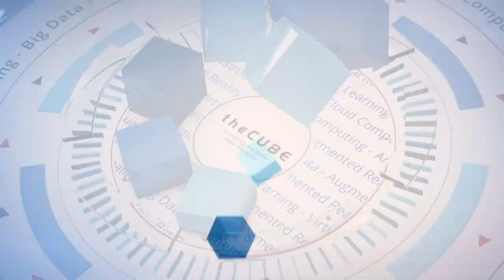Oliver Friedrichs, Splunk | RSAC USA 2020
Oliver Friedrichs, VP of Security Products, Splunk, sits down with Jeff Frick at RSAC USA 2020 in San Francisco, CA.

Splunk leverages automation in security solutions, integrates vendors

Time is a key element in preventing and responding to cybersecurity threats within an enterprise. To make the most of the security teams’ time, data analysis company Splunk Inc. has been leveraging automation to enhance its enterprise security solutions.

Built on the strengths of Phantom Cyber Inc., bought by Splunk in 2018, the Security Orchestration Automation and Response, or SOAR, technology enables the automation of much work that security analysts would perform manually.

“Typically, if analysts are looking at an event, it would take them 10 minutes best case, 11 hours worst case to analyze that and do all the work that they need to triage it,” said Oliver Friedrichs (pictured), vice president of security products at Splunk. “By automating, we are able to reduce that to a best case of a second and worst case of 10 minutes.”

Friedrichs spoke with Jeff Frick, host of theCUBE, SiliconANGLE Media’s mobile livestreaming studio, during the RSA Conference in San Francisco. They discussed the role of automation in contemporary security solutions and how the increasing use of automation also by attackers can create a “robot war.”

Automation helps free up security analyst time
Automation targets many routine tasks to free up analysts to perform more proactive, higher-order activities, according to Friedrichs. “Things that actually require human thought versus the repetitive work,” he said.

But it is not just about replacing the daily tasks of analysts. For example, SOAR has become multipurpose and today integrates over 300 security vendors to allow for total security orchestration, automation and response.

“The typical large enterprise has maybe 60, 70 security products that they are all managing from a browser tab or a different log in,” Friedrichs said. “What SOAR platforms do is to tie those together and allow you to manage those products very rapidly in the case of an event.”

While automation is being effectively used in today’s security solutions, it’s important to remember that cyberattackers are also increasingly using automation, according to Friedrichs.

“We’re just starting to catch it up and use it effectively to defend ourselves; it will be very interesting to see where it goes,” he said. “Maybe one year from here we will have robot wars and then technologies battling each other to see who wins.”

Watch the complete video interview below, and be sure to check out more of SiliconANGLE’s and theCUBE’s coverage of the RSA Conference.